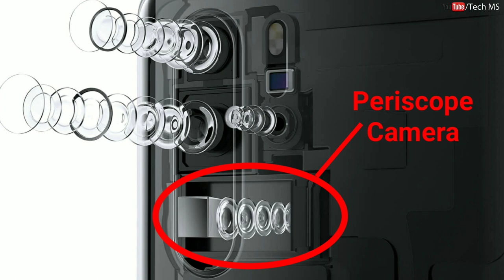How Periscope Camera Works | Advantages of Periscope Camera | Tech MS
Guys in the video I have explained you that how the Periscope Camera Works on the Huawei P30 Pro as it is quite different from normal cameras on the phone and what are the advantages of it.